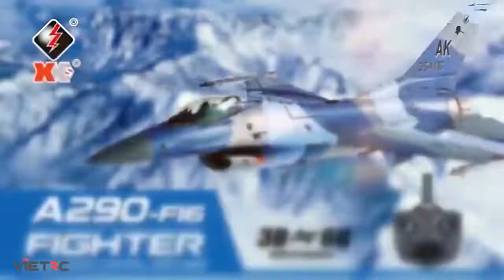Máy bay điều khiển từ xa trang bị mạch cân bằng XK A290 F16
XK A290 F16 là máy bay điều khiển từ xa của hãng WLtoys XK, mô phỏng mẫu máy bay F-16 Fighting Falcon trong thực tế. F-16 Fighting Falcon là một máy bay chiến đấu phản lực đa nhiệm vụ do General Dynamics và Lockheed Martin sản xuất dành riêng cho Không quân Mỹ. Được thiết kế như một máy bay chiến đấu hạng nhẹ, nó đã trở thành một loại máy bay chiến đấu đa nhiệm vụ thành công.

Hãng: WLtoys XK
Tên sản phẩm: XK A290 F16
Chất liệu: xốp EPP + nhựa
Sải cánh: 310mm
Chiều dài: 400mm
Chiều cao: 132mm
Tần số điều khiển: 2.4GHZ
Pin máy bay: Lipo 3.7V 400mAh (có sẵn)
Thời gian bay: khoảng 10 phút
Thời gian sạc: khoảng 50 phút
Chế độ điều khiển từ xa: 2.4G
Khoảng cách điều khiển: 100-150m
Động cơ: Chổi than 1020
Pin tay điều khiển: 4 viên AA (ko kèm theo)